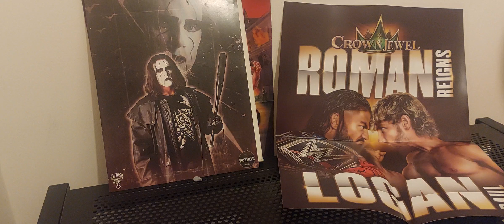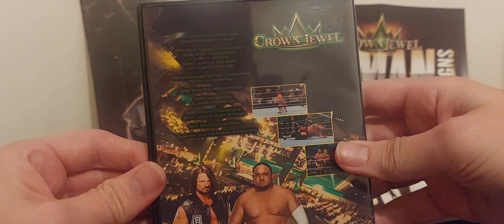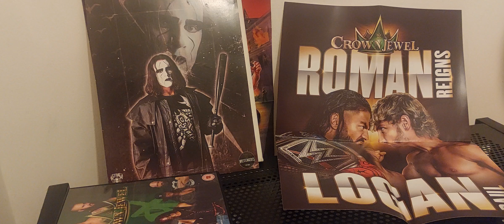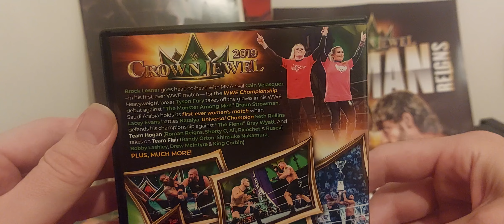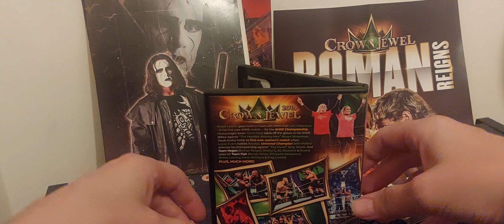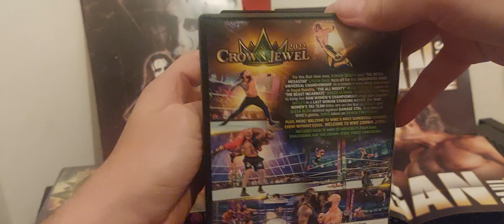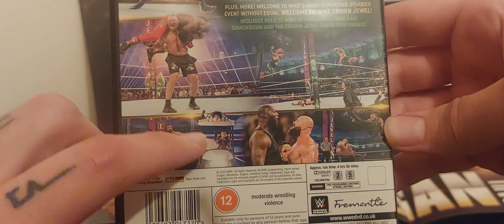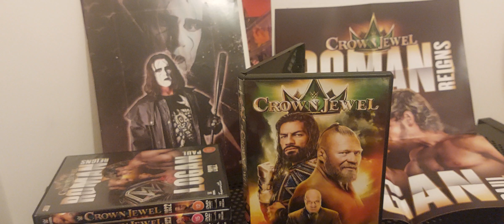Ranked: WWE Crown Jewel on DVD 2018-2023